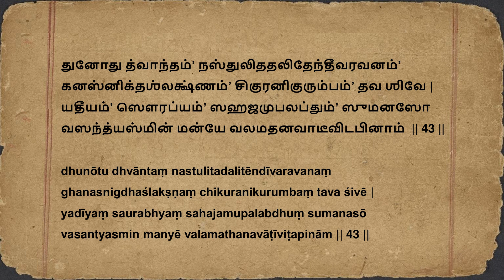எல்லாவற்றிற்கும் மேலாக வெற்றி | சௌந்தர்ய லஹரி ஸ்லோகம் 43 | Soundarya Lahari Shloka 43 Tamizh